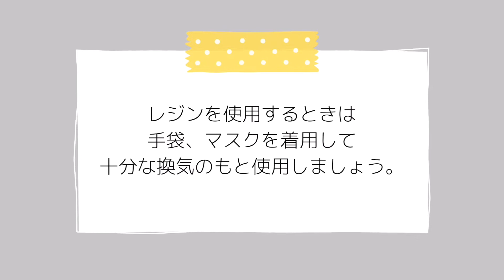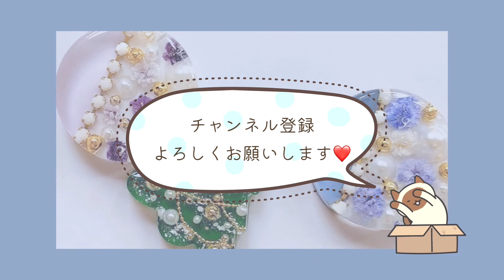【レジン】【ヘアゴム】【ポニーフック】レジンで作るアクセサリーパーツ🔰初心者さんでも簡単！🍋🍍🍎🍇🥝マットジェルでフルーツをのせて夏っぽく！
レジンで作るヘアアクセサリーパーツ。
ルビーグレープフルーツカラーにパールやフルーツパーツをのせて夏っぽく仕上げました🍋🍉🍍✨

気に入ってくださったデザインは、真似していただいても、販売していただいてもOK👍

一緒にハンドメイドを楽しみましょう❤️

I made hair accessories with resin.

I put fruit parts on it and finished it like summer.

You can either imitate it or sell it.

Let's enjoy handmade together!